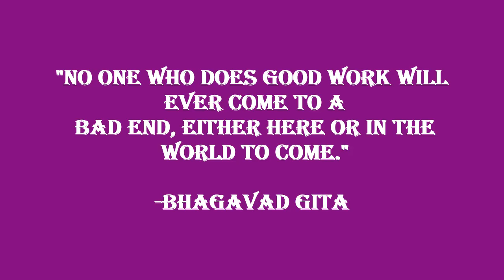Krishna | 7 Secrets Of Vishnu | Devdutt Pattanaik | Short Story | Mythology Stories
Krishna | 7 Secrets Of Vishnu | Devdutt Pattanaik | Short Story

v=gcYEVUQWIJI&list=PLsyIfM5BqjyhJRpQ9cgU9HxBTFQydRE3_&index=2